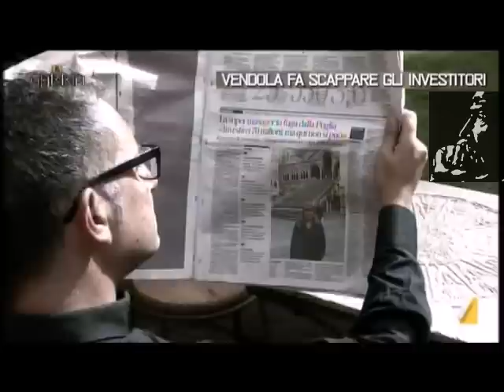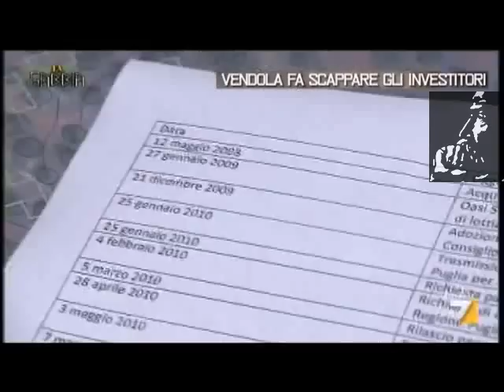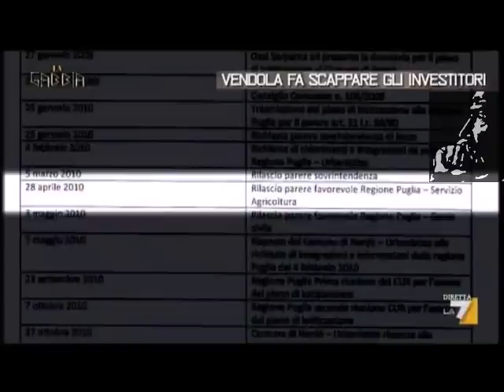La nuova sinistra: Vendola distrugge posti di lavoro nel Salento e affari per milioni di euro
Questo video è per tutti quelli che hanno votato Vendola.
Continuate pura a votarlo se non Vi frega niente del futuro del Salento e dei suoi figli!
La verità fa male ma la disoccupazione e la disperazione ancora di più.
(Meditate gente, meditate.)